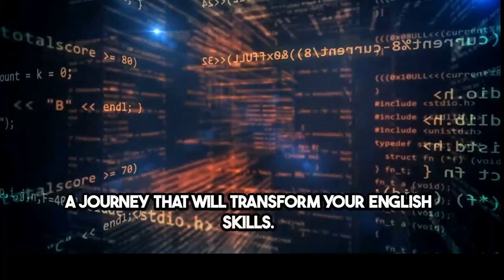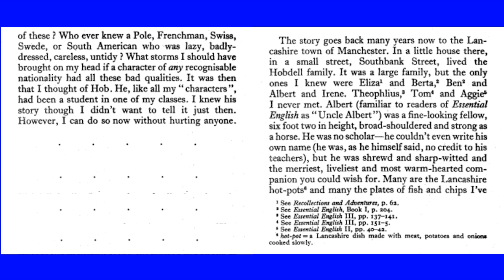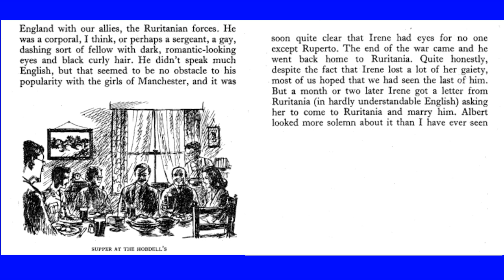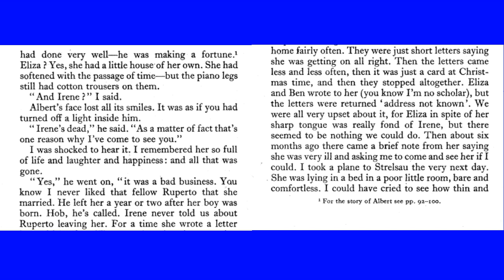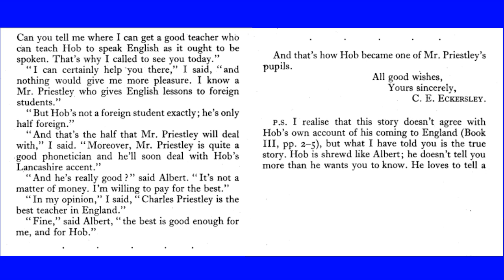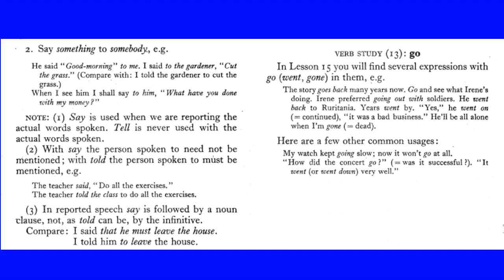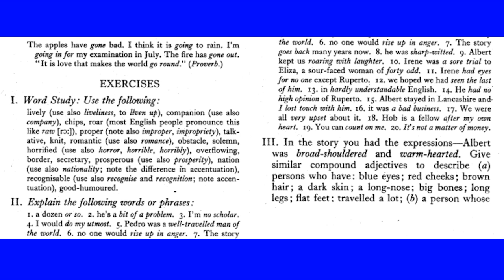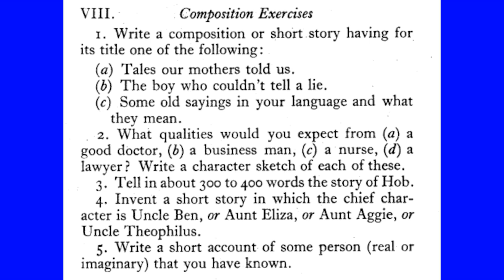LESSON 15. The Story of Hob. Book 4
In today's lesson:

- The Story of Hob
- VERB STUDY: say and tell; go
- EXERCISES
- comprehension exercises
- Composition Exercises